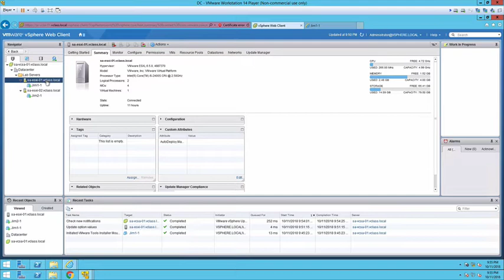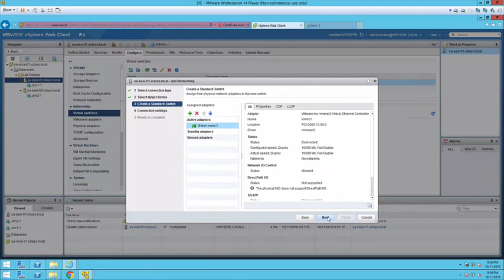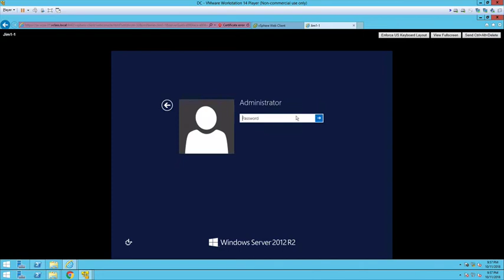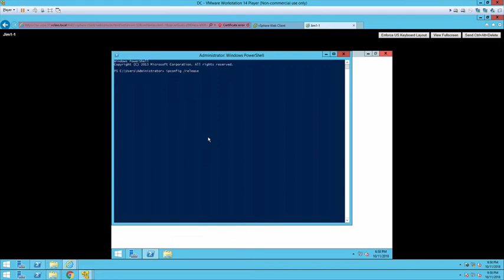Configuring Standard vSwitches in vSphere 6.5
The video demonstrates creating a standard vSwitch with uplink and a VM port group in vSphere 6.5.

Lab 7.